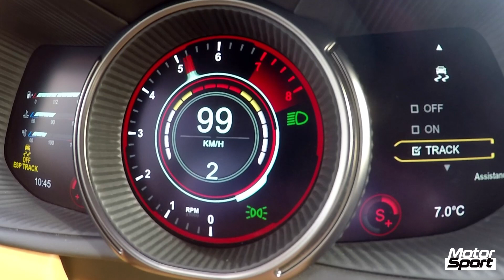Aston Martin DB11 0-200 km/h : insane sound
Come onboard the new Aston Martin DB11for an acceleration from 0 to 200 km/h. What a sound !